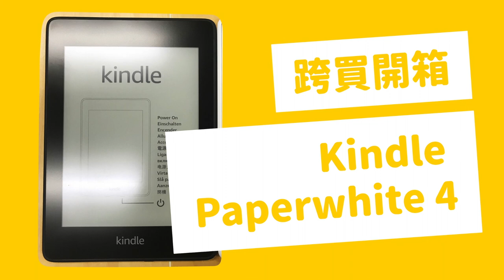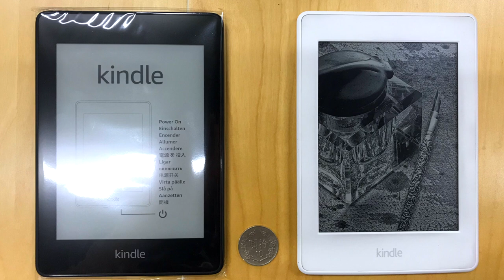【跨買開箱 #27】2018 最新防水電子書 Kindle Paperwhite 4 開箱分享！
跨買又來開箱啦！
這次我們從日本帶回來 2018 Amazon 最新的防水電子書 Kindle Paperwhite 4

這次推出的 KPW4 更輕薄耶，而且還有防水功能
邊泡澡邊看書會不會太享受？😂😂
你們也喜歡使用電子書嗎？還是仍然喜歡紙本書的手感呢？🤔